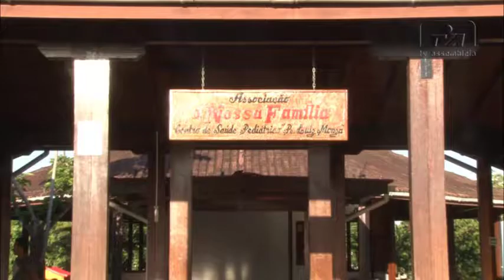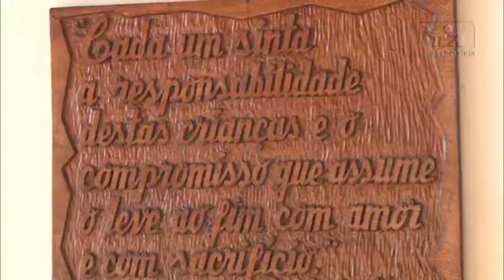Associação Nossa Família recebe apoio financeiro da Assembleia Legislativa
No valor de R$ 6 mil mensal. Segundo o presidente do Legislativo, deputado Kaká Barbosa, o convênio tem os mesmos moldes do que foi assinado com a Casa da Hospitalidade e vai manter os serviços ofertados pela associação às gestantes.